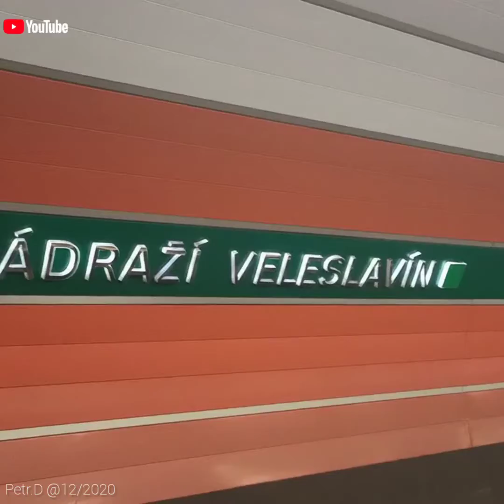KLM flight Amsterdam to Prague Don Giovanni hotel Praha